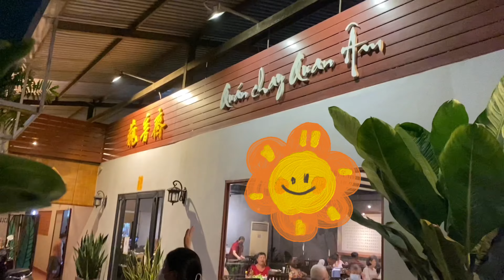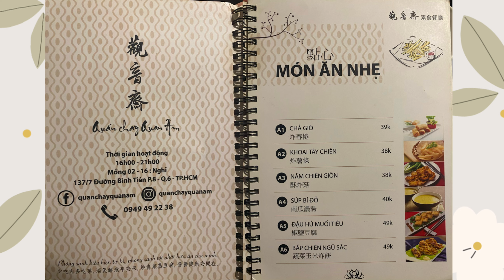Quán Quan Âm Chay Của Người Hoa (日-韓-華-越 素食餐) - Chi Chi Chía Chía (Review)